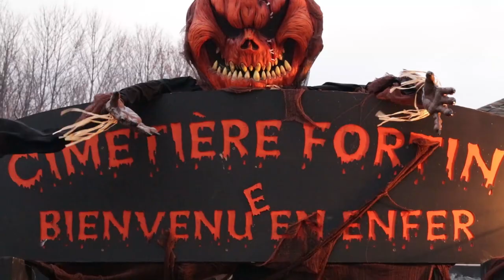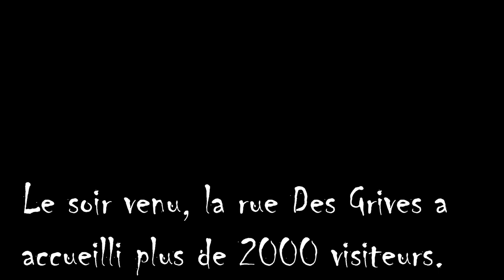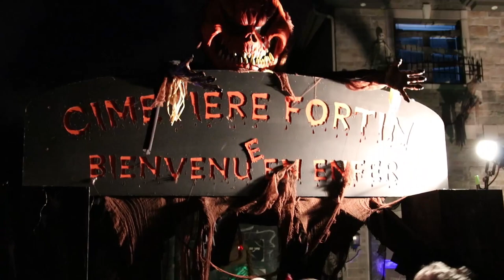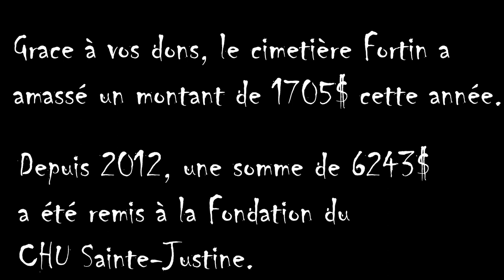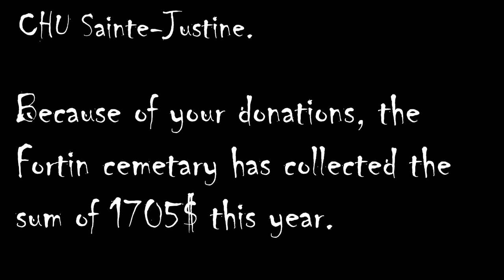HALLOWEEN chez les Fortin 2017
Halloween chez les Fortin 31 octobre 2017, Rue Des Grives Ile Bizard, Fondation CHU Sainte-Justine